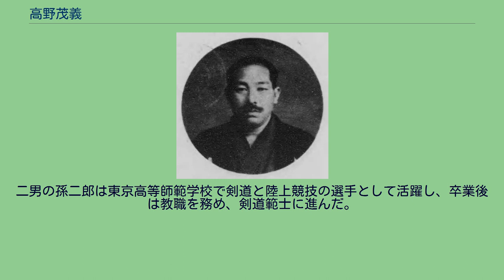高野茂義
高野 茂義（たかの しげよし、1877年（明治10年）1月2日 - 1957年（昭和32年）3月31日）は、日本の剣道家。
流派は中西派一刀流。
称号は大日本武徳会剣道範士。
旧姓は千種。
旧水戸藩の北辰一刀流指南役・千種甲午郎茂春の次男として茨城県水戸に生まれる。
小学校の仲間に、内藤高治の甥で後に横綱力士となる常陸山谷右エ門がいた。
茂義は力が強く、相撲部屋への入門を勧められたこともあったという。
14歳で父を亡くし、旧弘道館剣術方教授小澤寅吉の道場・東武館で剣術を学ぶ。
1895年（明治28年）、高野佐三郎（中西派一刀流）の道場・浦和明信館に入門。
1900年（明治33年）、高野佐三郎の養子となる。
1914年（大正3年）、南満州鉄道株式会社の招聘を受け、終戦まで同社の剣道師範を務める。
1929年（昭和4年）、御大礼記念天覧武道大会指定選士の部に出場。
初日に足を負傷する。
翌日は傷をおして出場し、決勝戦まで勝ち進んだが、持田盛二に敗れ、惜しくも準優勝に終わった。
1934年（昭和9年）、皇太子殿下御誕生奉祝天覧武道大会の審判員並びに特選試合に出場し、中山博道との試合を披露した。
太平洋戦争終戦後、満州から帰国。
郷里水戸で余生を送った。
長男の慶寿は40歳でチフスにより死去。
二男の孫二郎は東京高等師範学校で剣道と陸上競技の選手として活躍し、卒業後は教職を務め、剣道範士に進んだ。